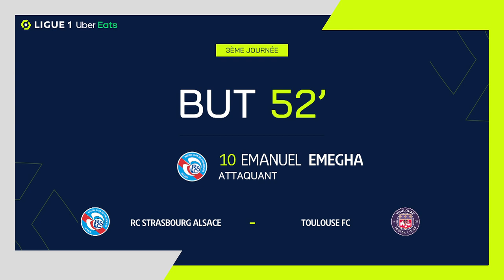Goal Emmanuel Esseh EMEGHA (52' - RCSA) RC STRASBOURG ALSACE - TOULOUSE FC (2-0) 23/24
"RC STRASBOURG ALSACE - TOULOUSE FC (2-0) Emmanuel Esseh EMEGHA (52')  goal. RC STRASBOURG ALSACE vs TOULOUSE FC Goals in video

Ligue 1 Uber Eats - Season 2023/2024 - Week 3 STADE DE LA MEINAU - Sunday 27 August 2023